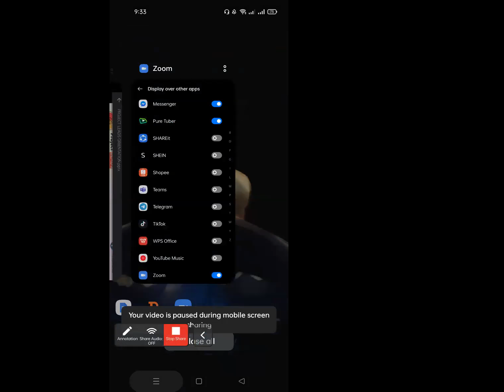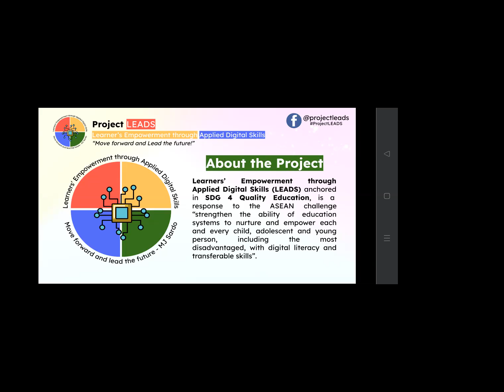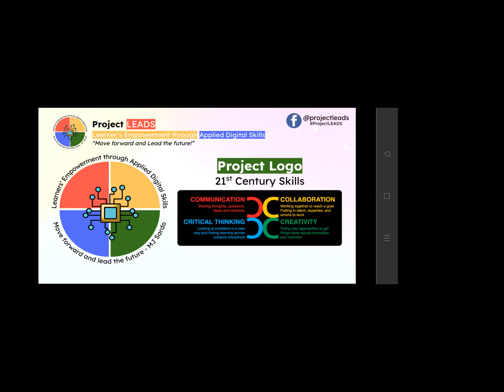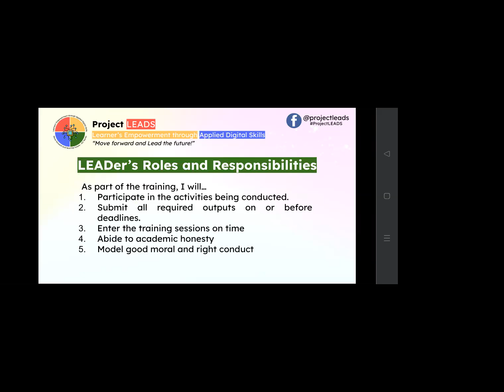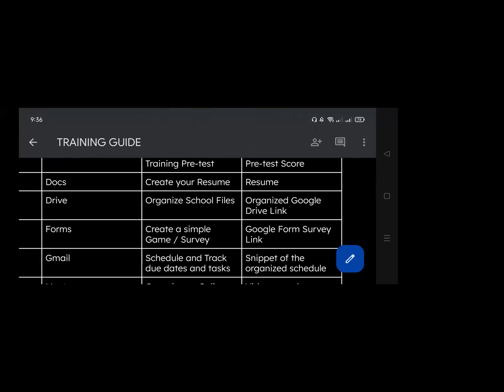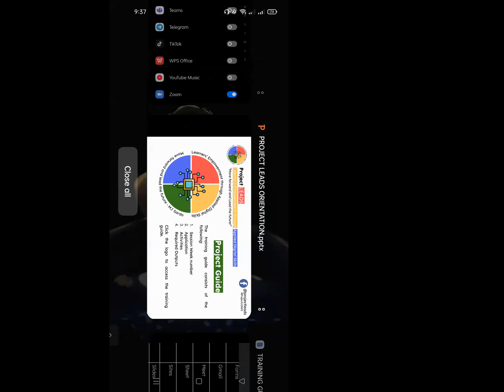Centering the SDGs: In discussion with Marge Joseph Sardo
We have been having quite a weekend. Eco-ambassador Aalok Bhatt interviews Marge Joseph Sardo who discussed Accepting ASEAN Challenge on SDG 4 in improving youth digital literacy through Project LEADS: (Learners’ Empowerment through Applied Digital Skills). Marge from joining from the Philippines and took time off during the teacher training sessions.